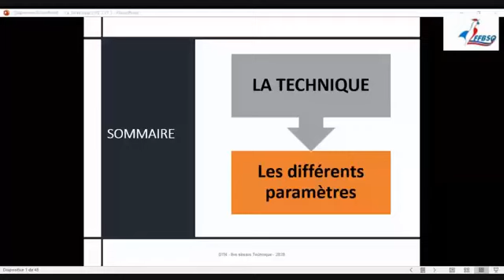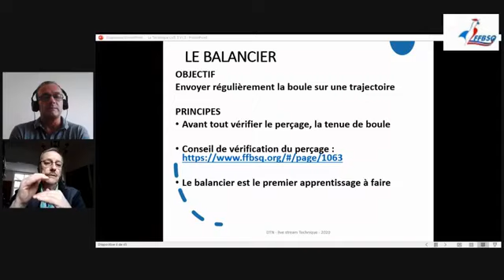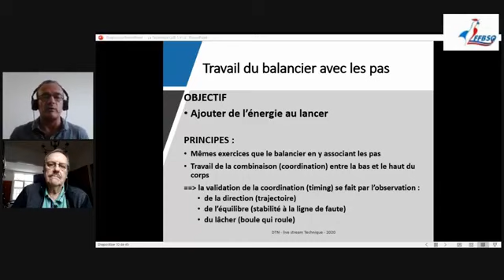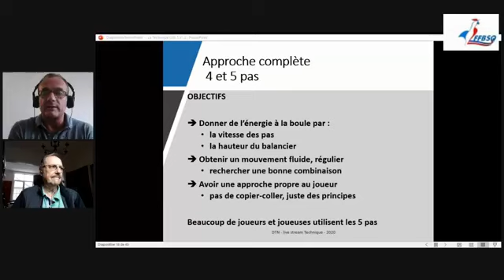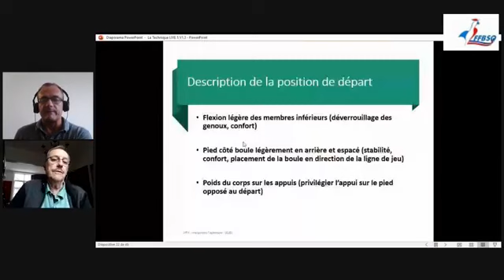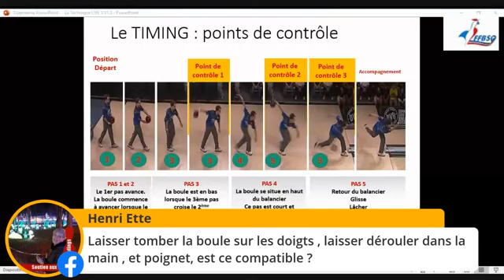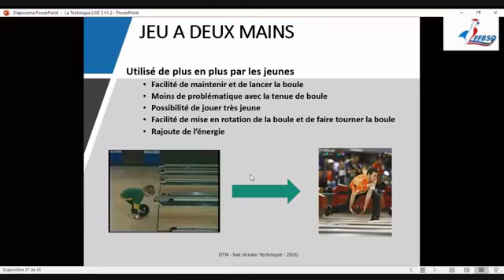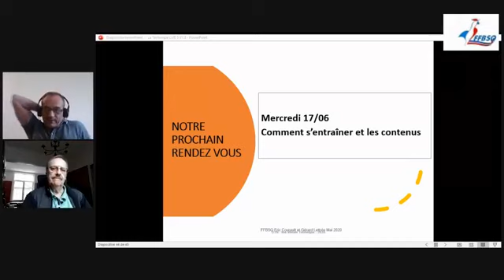LIVE 5 FORMATION FFBSQ LA TECHNIQUE GESTUELLE / LACHER